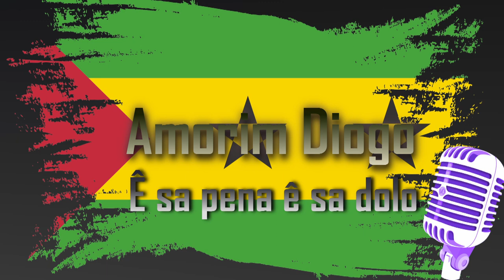Amorim Diogo - Ê sa pena ê sa dolo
Neste canal divulgamos as melhores e as mais ouvidas muisicas antigas e modernas de São Tomé e Príncipe.
Dê like 👍, subscreva 👏🔔 e compartilhe👌
Ajude a divulgar o melhor da cultura Santomense e da musica de são tomé e príncipe.

As musicas de São Tomé e Príncipe, são quase todas em crioulo forro, para os filhos de São Tomé e para os mais curiosos segue abaixo o link para baixar o dicionário
Não deixemos morrer o melhor da cultura santomense 🎼🎵